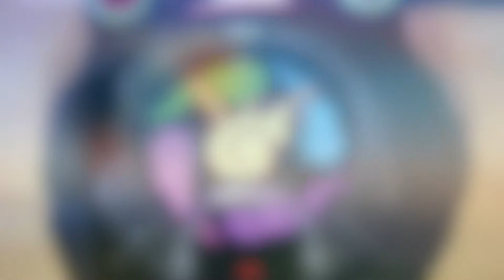DX Yokai Watch Black Gray Medal The Tough Clan Goridaruma(Goruma)